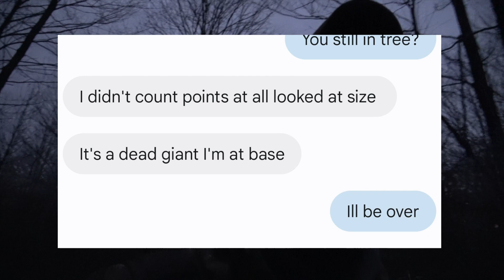The story of a giant Pennsylvania public land buck we call Bullwinkle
The biggest buck around the area eluded me a few times, but met his demise one November evening. Join me and Josh Urban as we bring you the story of Bullwinkle. A Pennsylvania whitetail that was chased by many.